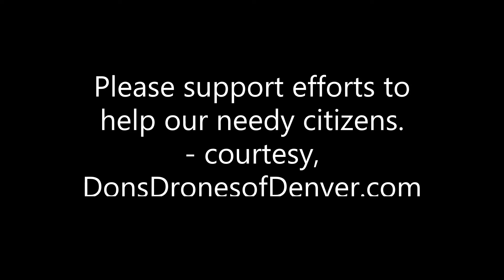Situation in the city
What's occurring in many of America's cities is sad. Here is a brief look at homelessness in Denver's LoDo section, less than a block away from Coors Field.
WARNING: for some, scenes may be unsettling.
Video: Don's Drones of Denver. Audio: Microsoft Video Editor